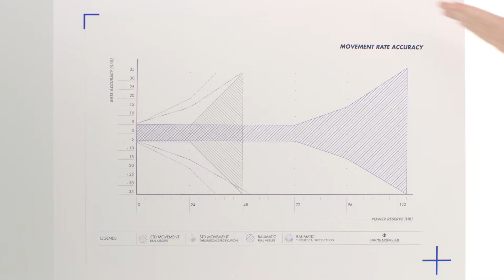@BAUMETMERCIER= i-réel : Expertise comes from inside ••• UN DANDY EN MODE AUTOMATIQUE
The Baume & Mercier man is here played by a dandy. The color code that gives a graphic unit to all films is composed of gray levels (black and white) and a bright electric blue that brings a touch of modernity. This blue is a kind of leitmotif that punctuates all the films.
The dandy is our guide in this set of 5 films whose structure is identical. It aims to humanize technical innovation.
Each of the films present a specific feature of the Baumatic movement. Réalisation : i-réel...
Each film begins with presentation of objects symbolically evoking the 4 features: Antimagnetic, Autonomy, Accuracy and Durability.
The man is staged in a sleek decor evoking a modern laboratory / loft.
Dressed with a suit, he interacts with objects that express very simply the benefits of each feature. The films end with a small offbeat scene to bring a fun / hedonistic touch to each piece of information and minimize the technical aspect of the message to make it more accessible.

La montre mécanique est un extraordinaire concentré d’ingéniosité dont les performances sont aujourd’hui sidérantes. Qu’on en juge : en fonctionnement 24h sur 24h, 365 jours par an durant plusieurs années, la montre mécanique maintient un niveau de performances phénoménales dans le temps. En comparaison, imagine-t-on une voiture rouler pendant 5 ans à pleine vitesse sans s’arrêter, tout en conservant l’essentiel de ses performances ?
En dépit de ses qualités intrinsèques, la montre est impactée par de nombreux facteurs endogènes et exogènes qui viennent causer des désagréments à son utilisateur. Ils touchent à 4 domaines :
La sensibilité aux champs magnétiques
La précision chronométrique
L’autonomie
La durabilité
Dans une recherche constante de qualité et après plusieurs années de développement, en collaboration étroite avec la Manufacture Horlogère ValFleurier et les équipes du pôle Recherche & Innovation du Groupe Richemont, Baume & Mercier est en mesure de lever le voile sur le lancement de son tout premier mouvement mécanique Manufacture à remontage automatique – le calibre Baumatic™ BM12-1975A - apportant des améliorations significatives dans chacun des domaines précités.

Ainsi, la montre Baume & Mercier équipée du calibre Baumatic™ BM12-1975A est
+ fiable
résistante aux champs magnétiques du quotidien et aux petits chocs
plus qualitative, entretiens plus espacés
+ performante
d’une précision supérieure et ce durant toute la durée de la réserve de marche
Baume & Mercier réfléchit depuis des années au développement de son propre mouvement mécanique. Mais il était clair dès le départ que ce mouvement devrait proposer de véritables avancées tout en demeurant dans une gamme de prix abordable.
C’est un « alignement des planètes » qui a rendu ce projet possible. La capacité manufacturière de ValFleurier (créée en 2005) couplée à la structuration du pôle Recherche & Innovation de Richemont, qui a vu l’intégration de cette entité à Microcity en 2017, étaient soudain compatibles avec la philosophie et les attentes de Baume & Mercier. En clair, les trois acteurs de ce triptyque parlaient le même langage.
S’appuyant sur le savoir-faire de ses partenaires, Baume & Mercier a apporté ses compétences tout au long du processus de fabrication : de la conception à l’industrialisation. Et sur la base de son cahier des charges très ambitieux dans les 4 domaines sensibles connus des horlogers, le projet a été mené à bien. En apportant de réelles innovations et de nombreuses optimisations tout en maitrisant les coûts.
Pour la conception de ce nouveau calibre rien n’a été laissé au hasard. Tous les paramètres ont été étudiés afin de trouver le meilleur compromis. D’abord en recensant certaines fonctions fiabilisées chez ValFleurier. Ensuite en travaillant sur les coûts et la qualité, en y intégrant les récentes innovations développées par les équipes R&I de Richemont répondant aux objectifs fixés par Baume & Mercier. Enfin, en menant des réflexions sur les processus de production, d’assemblage, de réglage et également d’entretien.